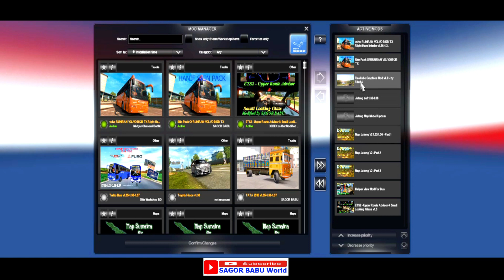VOLVO B12B TX Right Hand For ETS2 v1.36 & 1.37 | Review | Link (Coming Soon)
অনেকের রিকুয়েস্টে মডটি ভার্সন ১.৩১ থেকে ১.৩৬-১.৩৭ এর জন্য কনভার্ট করলাম। বেশি বেশি করে ভিডিওটি শেয়ার করবেন এবং নতুন হলে চ্যানেলটি সাবস্কাইব করবেন।
মডটি শেয়ার করবো এর আগে আমার কিছু শর্ত আছে.
কোন ইউটিউবার  যদি বাসটির রিভউ দিতে চান  তাহলে দিতে পারবেন, তবে বাস মডটি ডাউনলোডের লিংক হিসাবে আমার এই ভিডিও লিংকটি ব্যবহার করতে হবে। ডিরেক্ট গুগল ড্রাইবের লিংক ব্যবহার করা যাবে না। যদি কেউ এমন কাজ করেন আর আমার চোখে পড়ে তাহলে আমি এর  ব্যবস্থা নিব।  তদরুপ কোন ফেইসবুক গ্রপে মডটি শেয়ার করলে আমার ভিডিও লিংকটি ব্যবহার করার অনুরোধ থাকবে।

মডটি কিছুদিনের মধ্যে শেয়ার করা হবে. সাথে থাকুন আর চোখ রাখুন।

Bus Use -
VOLVO B12B TX Bus Mod
Authors: Mahyar.Gh – SHOOFER – Nice2000 – RezaHNA – GHOST GT – ariaei group pc
Right Hand Interior Added By SAGOR BABU
Hanif Skin Made By SAGOR BABU
Fix Bug
Converted v1.31 to v1.37 By SAGOR BABU.

Password -  sagorbabu
Download Link For Game Version 1.36 To 1.37 -    (coming Soon)
Buy From -  VOLVO  Dealer

My PC Config:
OS Name Microsoft Windows 10 Enterprise
Processor Intel(R) Core(TM) i3-3220 CPU @ 3.30GHz, 3293 Mhz, 2 Core(s), 4 Logical Processor(s)
System Type x64-based PC